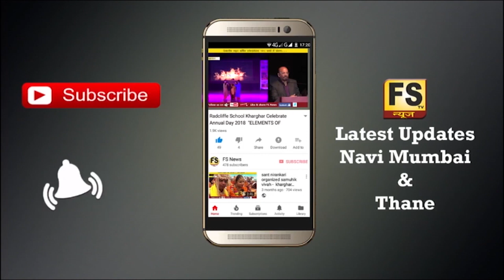CM.Devendra Fadnavis & Railway minister Piyush Goyal inaugurates Kharkopar to Nerul Trains Services